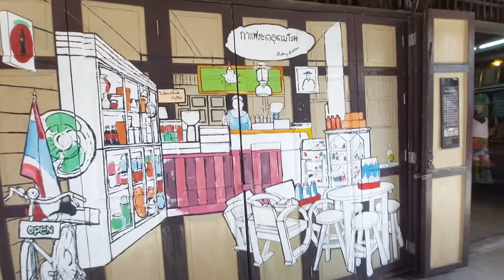โมวา EP55 เดินเล่นตลาดสามชุก สุพรรณบุรี 在泰国旅行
在泰国旅行